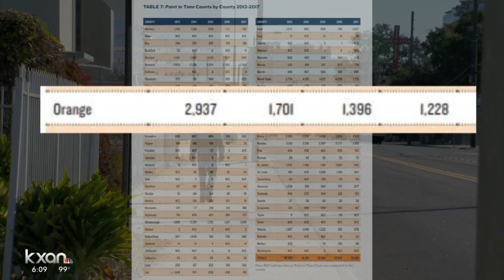Who is Austin's Homeless Strategy Officer?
KXAN's Jacqulyn Powell takes an in-depth look at her track record in Orlando, Florida -- where she helped reduce the homeless population by more than half.